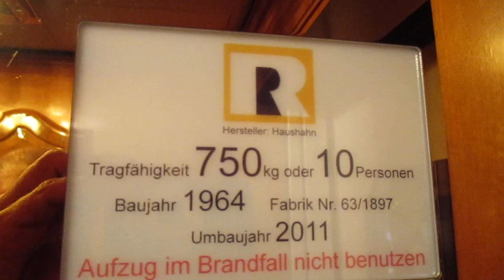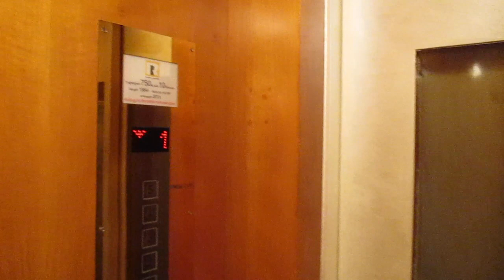Hamburg, Fairmont Hotel Vier Jahreszeiten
Hersteller / Brand: Haushahn
Baujahr / Year of Construction: 1964
Modernisiert / Modernized: R. Rammenzweig 2011
Tragfähigkeit / Capacity: 2 x 10 Pers.
Etagen / Floors: 6 (E, 1-5)